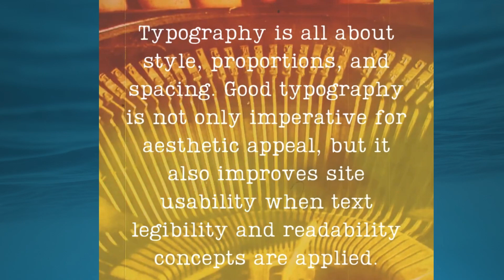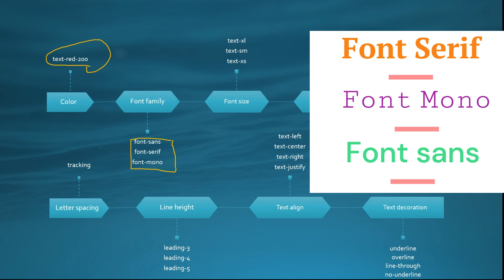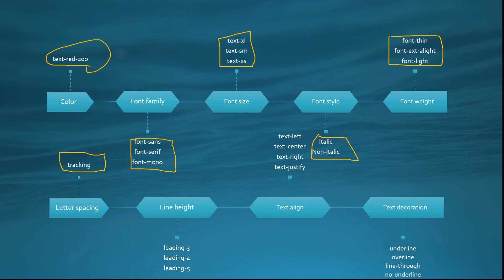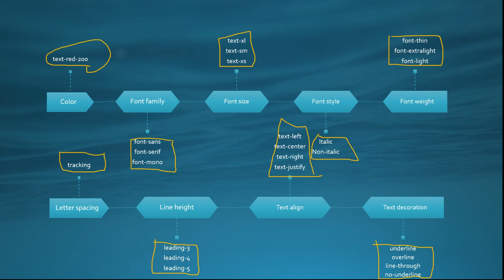Tailwind CSS tutorial hindi Typography #6